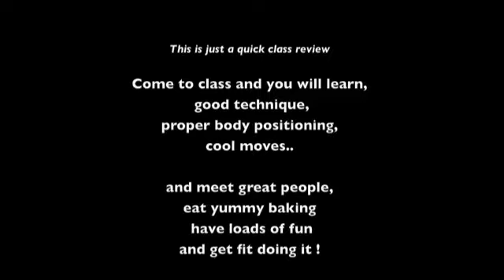Getting a Kick out of Lead and Follow (3/3)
Quick recap of our Special 3 week Lindy Hop Series taught by Richard and Mel at Swing Out Central, Ponsonby Baptist Church: 43 Jervois Road Ponsonby. Wednesdays 8.15pm.